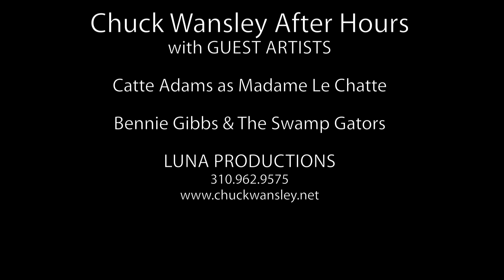Chuck Wansley After Hours - YWCA L.A. Gala 2012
Chuck Wansley After Hours band. Live Performance Friday 11/09/12
Corporate Gala - New Orleans Rhapsody
Chuck Wansley - Bandleader, Lead Vocalist
Elaine Gibbs - Vocalist
Janelle Sadler - Vocalist
Marc Hugenberger - Keys
Scooter Powell - Drums
Stan Sargeant - Bass
Earl Alexander - Guitar
Mark Visher - Sax
Willie Murillo - Trumpet
Eric Jorgensen - Trombone

Special Guests:
Catte Adams as Madame le Chatte
Bennie Gibbs & The Swamp Gators